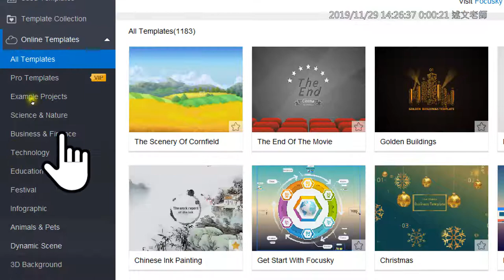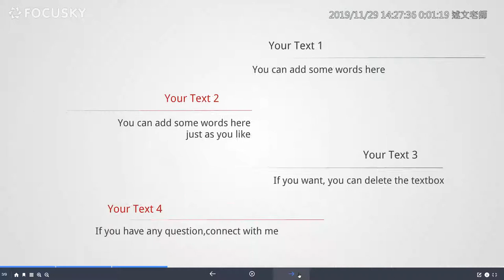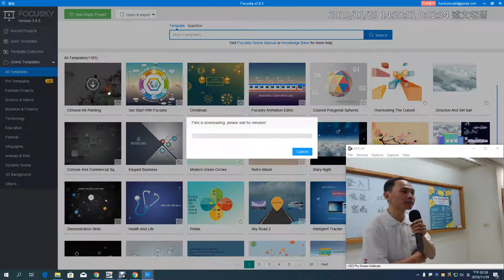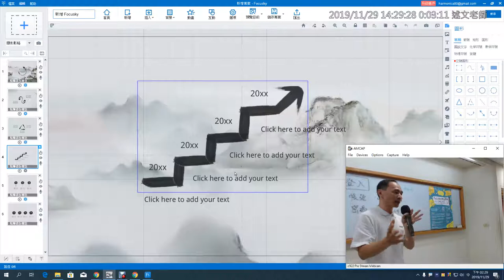03：Focusky 如何選擇適合的範本來套用？